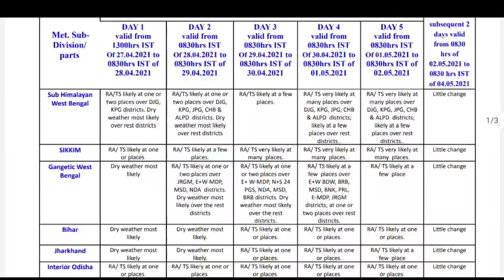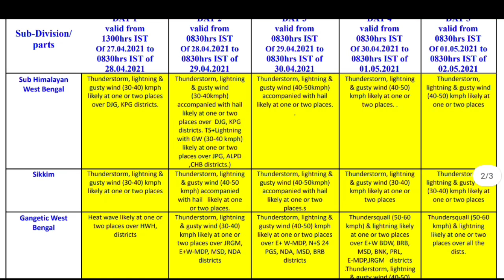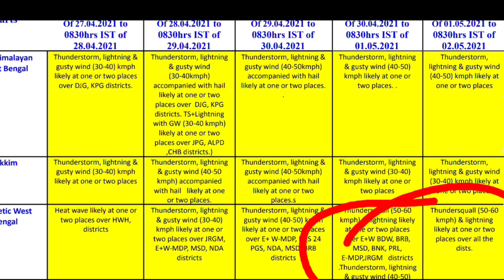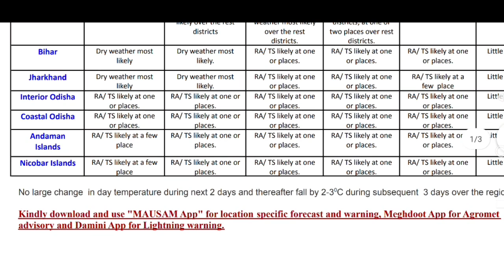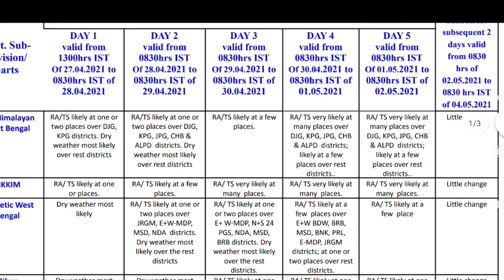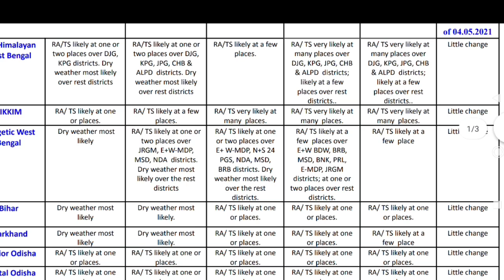চাষীরা সাবধান, প্রবল ঝড়, তুমুল বৃষ্টি, বিরাট সতর্কতা আলিপুর আবহাওয়া দপ্তরের | Latest Weather Update